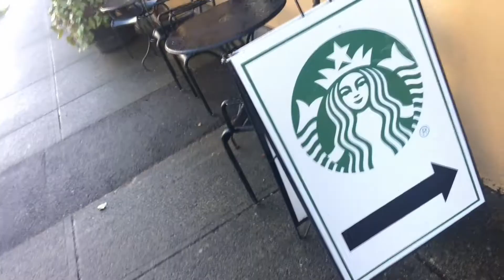Crappy weather bums me out.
Totally unmotivated lacking creativity in poor weather

My Solar components
(1) EPEVER 20 amp MPPT Charge Controller

100 Watt 12 Volt Polycrystalline Solar Panel12V/24V
(2} 100 Watt 12 Volt Polycrystalline Solar Panel
(4) 12V 80Ah AGM Deep Cycle Battery for Solar

TOOLS for van build